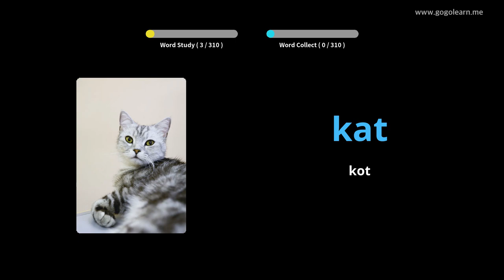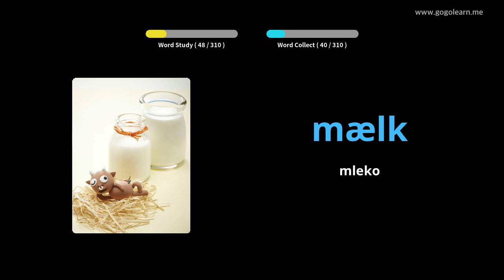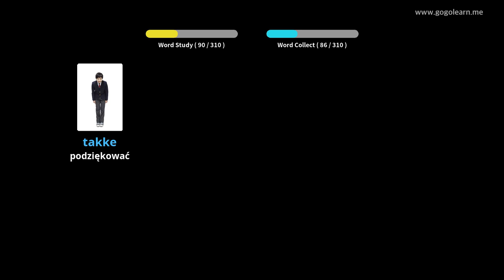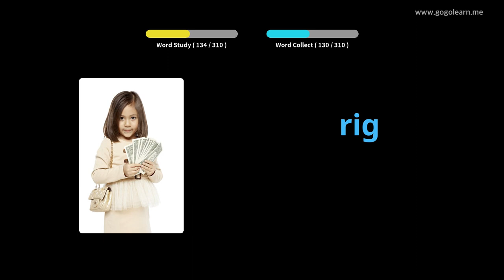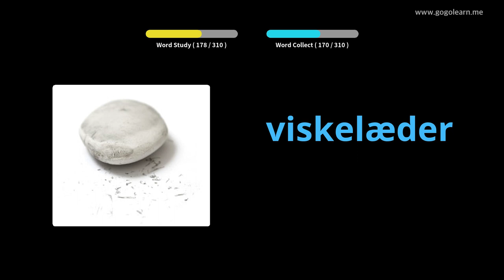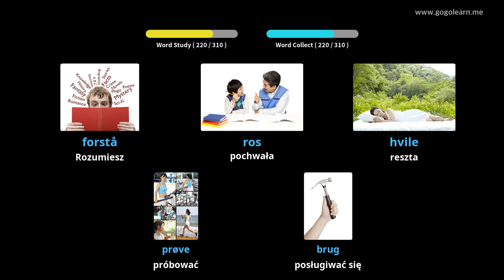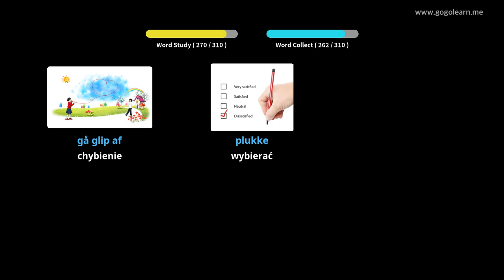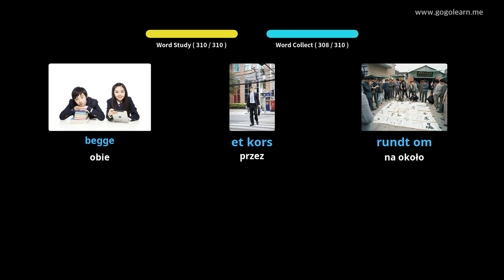Dowiedz Się Duński Poprzez Zdjęcia |Słownictwo Duński Słuchanie Podczas Jazdy | Golearn